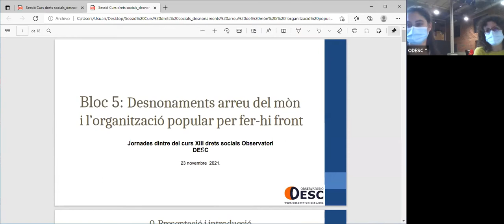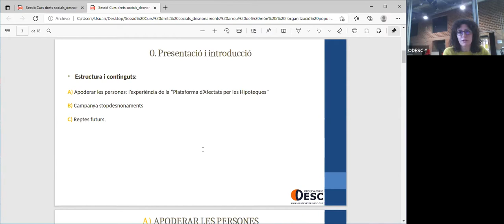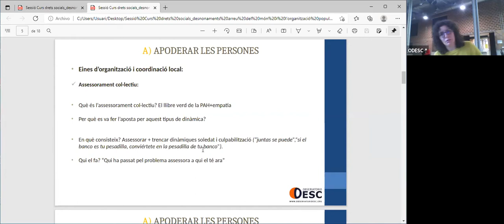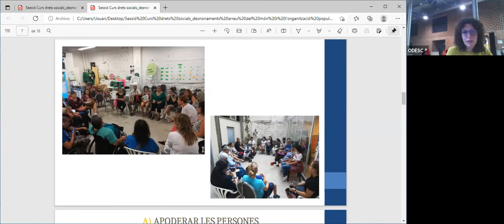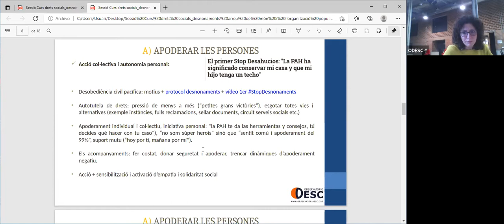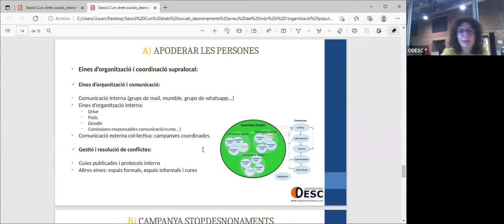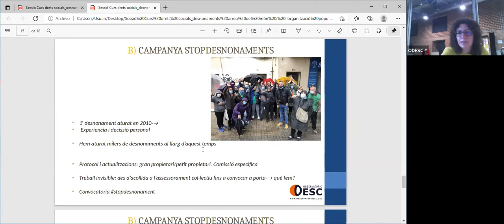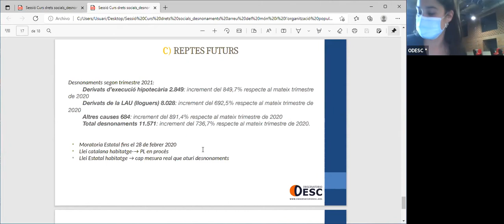5.3. Desahucios en todo el mundo y la organización popular para hacerles frente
Bloque 5 | Sesión 3 | XIII edición del Curso de DerechosSociales | Desahucios en todo el mundo y la organización popular para hacerles frente, con Lucía Delgado y S'bu Zikode (23 de noviembre de 2021).